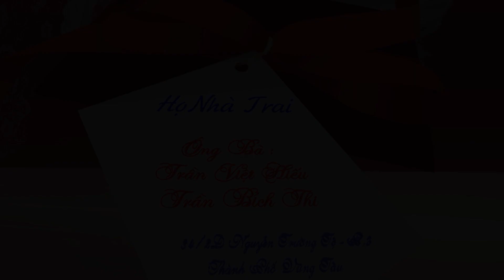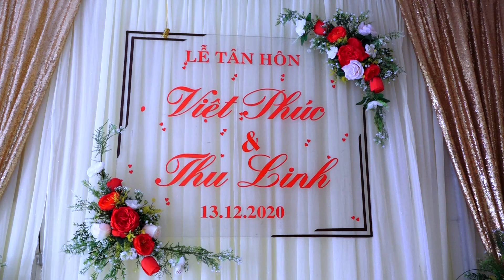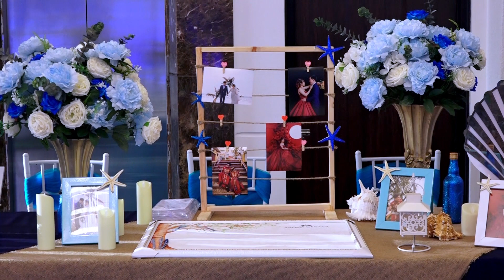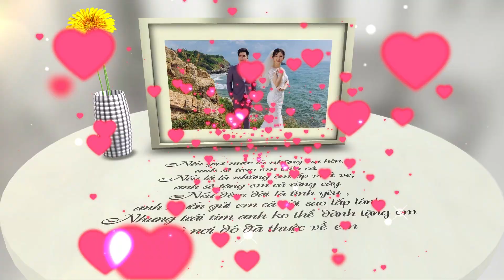LTH VIỆT PHÚC & THU LINH 13/12/2020